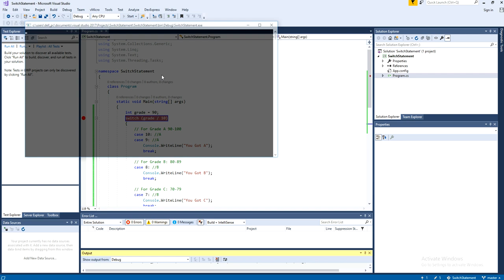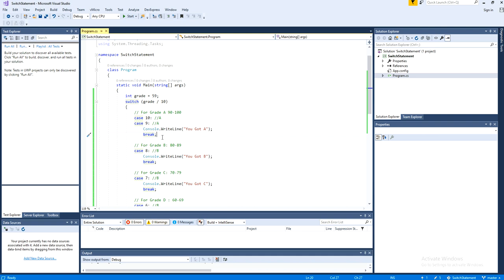Visual Studio C# Switch Case Statement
Watch Visual Studio C# Switch Case Statement